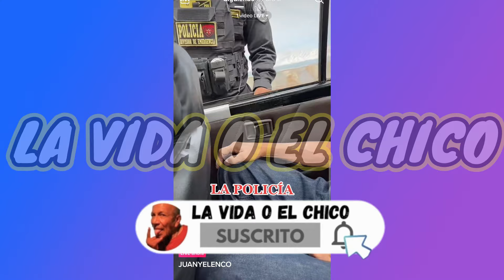TIO JUAN ES INTENVENIDO POR LA POLICIA / SE MECHAN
HOLA GENTE, en este video vemos como el TIO JUAN es intervenido por la POLICIA, le piden que se identifique y este reacciona queriendo mecharse con el TOMBO. Véanlo ustedes MISMOS.